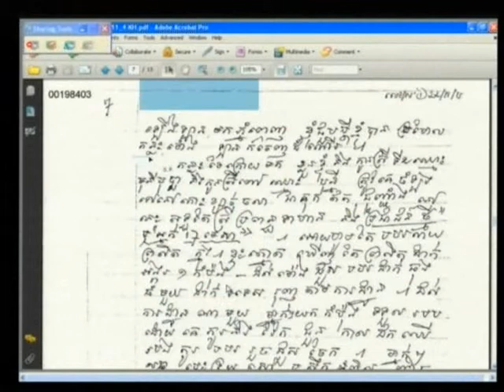Session 2 - 06-Nov-2012 - Case 002/01 FL KH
Trial Chamber - Civil Party - MOM Sam Oeurn